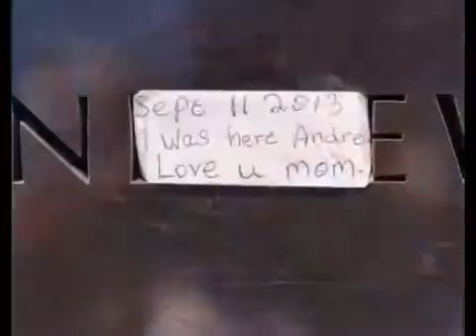Remembering 911 Memorial services mark 12th anniversary of attacks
9/11 memorial services mark 12th anniversary of attacks
It's a day Americans will never forget. Hundreds of people from across the country gathered near the World Trade Center to commemorate the thousands of lives lost on 9/11. A memorial ceremony marking the 12th anniversary of the attacks started with a chorus singing the "Star-Spangled Banner," followed by a moment of silence at 8:46 a.m., the time the first hijacked plane struck the North Tower. Here, Mija Quigley of Princeton Junction, N.J., embraces the name of her son Patrick Quigley, who was one of the nearly 3,000 who perished in the 2001 attacks.

The September 11 attacks (also referred to as September 11, September 11th, or 9/11[nb 1]) were a series of four coordinated terrorist attacks launched by the Islamic terrorist group al-Qaeda upon the United States in New York City and the Washington, D.C. metropolitan area on Tuesday, September 11, 2001.
Four passenger airliners were hijacked by 19 al-Qaeda terrorists so they could be flown into buildings in suicide attacks. Two of those planes, American Airlines Flight 11 and United Airlines Flight 175, were crashed into the North and South towers, respectively, of the World Trade Center complex in New York City. Within two hours, both towers collapsed with debris and the resulting fires causing partial or complete collapse of all other buildings in the WTC complex, as well as major damage to ten other large surrounding structures. A third plane, American Airlines Flight 77, was crashed into the Pentagon (the headquarters of the United States Department of Defense), leading to a partial collapse in its western side. The fourth plane, United Airlines Flight 93, was targeted at Washington, D.C.,[2] but crashed into a field near Shanksville, Pennsylvania after its passengers tried to overcome the hijackers. In total, almost 3,000 people died in the attacks, including the 227 civilians and 19 hijackers aboard the four planes. It also was the deadliest incident for firefighters in the history of the United States.
Suspicion quickly fell on al-Qaeda. Although the group's leader, Osama bin Laden, initially denied any involvement, in 2004, he claimed responsibility for the attacks.[1] Al-Qaeda and bin Laden cited U.S. support of Israel, the presence of U.S. troops in Saudi Arabia, and sanctions against Iraq as motives for the attacks. The United States responded to the attacks by launching the War on Terror and invading Afghanistan to depose the Taliban, which had harbored al-Qaeda. Many countries strengthened their anti-terrorism legislation and expanded law enforcement powers. Having evaded capture for years, bin Laden was located and killed by U.S. forces in May 2011.
The destruction of the Twin Towers and other properties caused serious damage to the economy of Lower Manhattan and had a significant effect on global markets, closing Wall Street until September 17 and the civilian airspace in the U.S. and Canada until September 13. Many closings, evacuations, and cancellations followed the attack, either out of fear of further attacks or respect for the tragedy. Cleanup of the World Trade Center site was completed in May 2002, and the Pentagon was repaired within a year. Numerous memorials have been constructed, including the National September 11 Memorial & Museum in New York, the Pentagon Memorial, and the Flight 93 National Memorial in Pennsylvania.
On November 18, 2006, Construction of One World Trade Center began at the World Trade Center site.[3] As of September 2013, the new tower's concrete construction is largely complete, and will officially open when the installation of podium glass and interior construction are completed in late 2013 or early 2014.